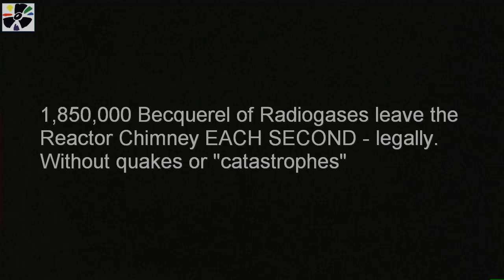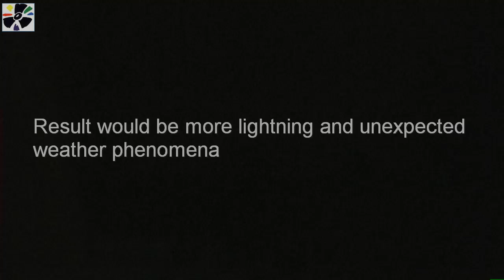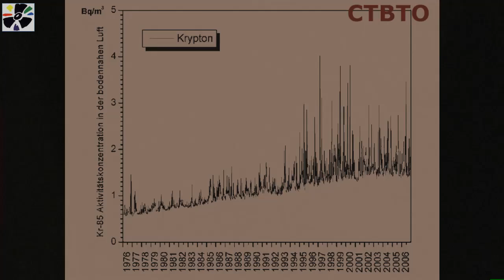Krypton 85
- Radiogases - emitted by every Reactor chimney
- bruises skin
- increases Air conductivity
- more lightening worldwide
- Full decay time: 100 years